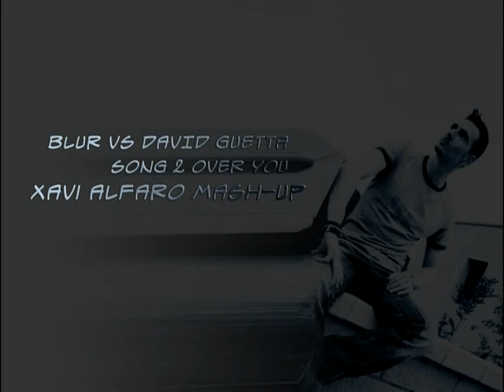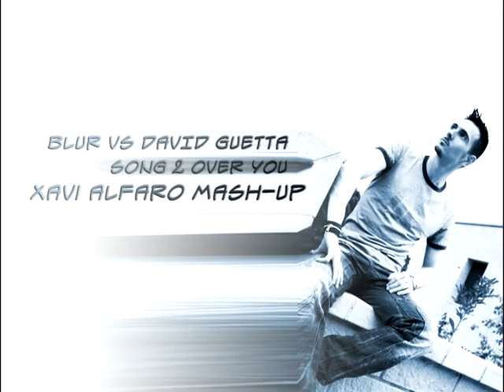Blur vs David Guetta - Song 2 over you (Xavi Alfaro Mash-up)